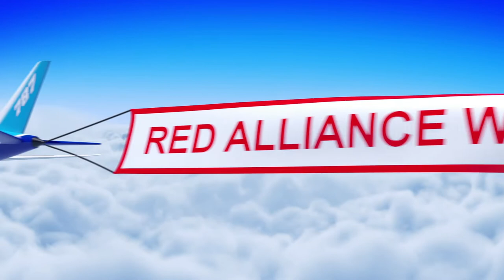FIRST Indiana Robotics 2022 Kokomo District Event Qualification Match 24